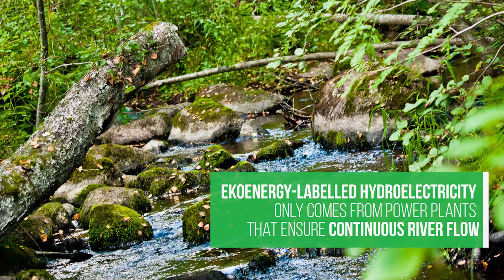EKOenergy's criteria for hydropower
We made two videos to explain how EKOenergy takes into account the impacts of hydropower on nature. The first of these two videos summarises what we check before deciding if the electricity of a specific hydropower plant can be sold with our ecolabel: Continuous flow, possibilities for fish to migrate and presense of suitable habitats